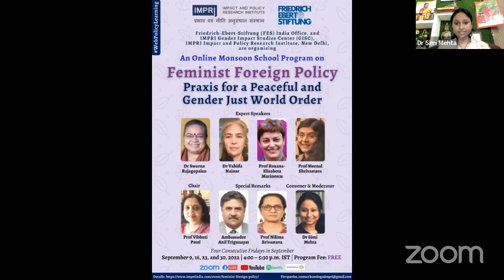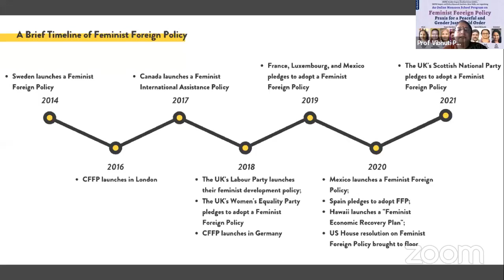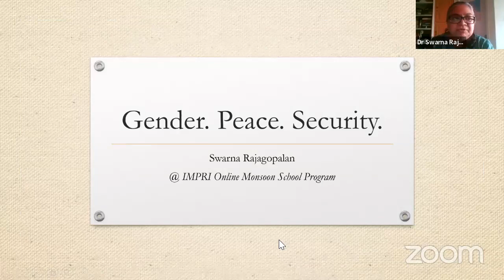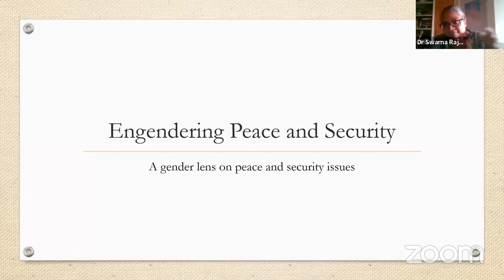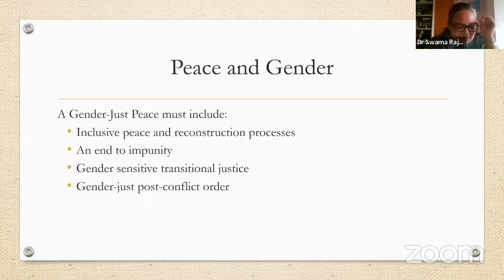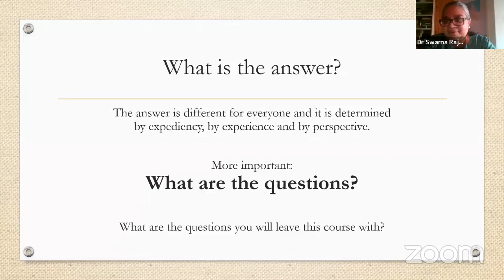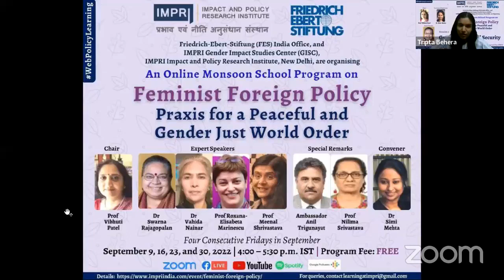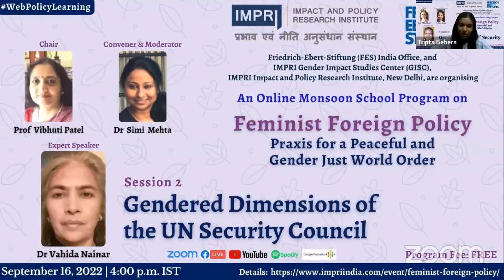Session 1 | Feminist Foreign Policy | Online Monsoon School | FES IMPRI WebPolicyLearning LiveVideo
Session 1 | Gender, Peace, and Security | Live Video
WebPolicyLearning | An Online Monsoon School Program on Feminist Foreign Policy: Praxis for a Peaceful and Gender Just World Order

Friedrich-Ebert-Stiftung, India (FES) India Office, and IMPRI Gender Impact Studies Center (GISC), IMPRI Impact and Policy Research Institute, New Delhi are organising

An Online Monsoon School Program on

Feminist Foreign Policy:
Praxis for a Peaceful and Gender Just World Order

Details of the WebPolicyLearning

Date: September 9, 16, 23 and 30, 2022
(Four consecutive Fridays)

Time: 4:00 p.m. to 5:30 p.m. IST

Zoom, Facebook Live, YouTube, Spotify & Google Podcasts

Program Fee: Free

Expert Resource Persons:

Day 1 - September 9:
Gender, Peace, and Security

Dr Swarna Rajagopalan
Political Scientist and Feminist Peace Educator, The Prajnya Trust, Chennai

Day 2 - September 16:
Gendered Dimensions of the UN Security Council

Dr Vahida Nainar
Independent Researcher, Gender Consultant

Day 3 - September 23:
Gender and Sustainable Development Discourses

Prof Roxana Marinescu
Professor, Faculty of International Business and Economics, Department of Modern Languages and Business Communication, Bucharest University of Economic Studies

Day 4 - September 30:
Gender, International Relations and Diplomacy

Prof Meenal Shrivastava
Professor and Coordinator of Political Economy and Global Studies, Athabasca University, Canada

Special Remarks:
Ambassador Anil Trigunayat, IFS Retired
Former Indian Ambassador to Hashemite Kingdom of Jordan, Libya and Malta

Prof Nilima Srivastava
Professor, School of Gender and Development Studies, Indira Gandhi National Open University (IGNOU), New Delhi

Convenors:

Dr Simi Mehta, PhD (Moderator)
CEO and Editorial Director, IMPRI

Ms Jyoti Rawal , FES India
Program Adviser - Gender and Social Justice, Friedrich-Ebert-Stiftung India Office

Dr Arjun Kumar, IMPRI
Director, IMPRI